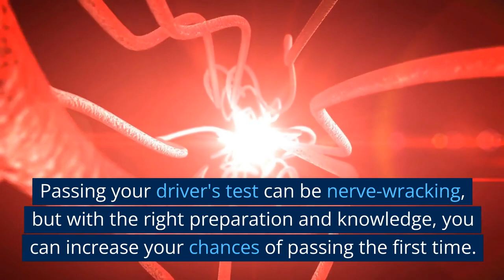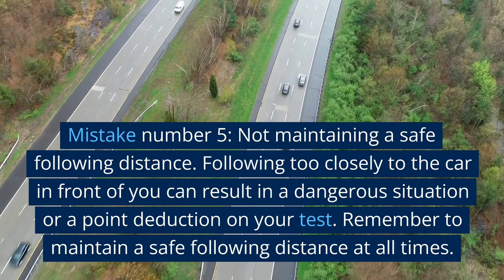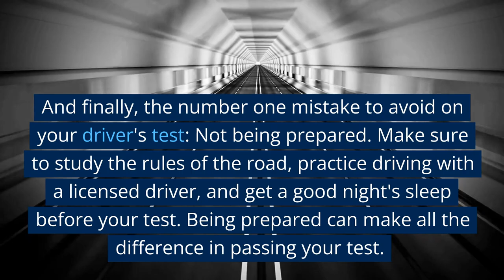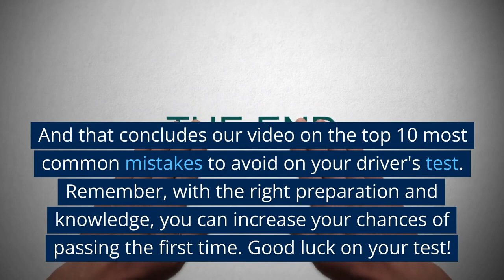Top 10 Most Common Mistakes to Avoid on Your Driver's Test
This video is a comprehensive guide on the top 10 most common mistakes to avoid on your driver's test. The host discusses each mistake in detail and provides tips on how to avoid them. The video covers important topics such as adjusting mirrors, wearing seatbelts, using turn signals, stopping completely at stop signs and red lights, checking blind spots, maintaining a safe following distance, checking surroundings before proceeding, obeying the speed limit, and being prepared for the test. The video aims to help viewers pass their driver's test by providing them with valuable insights and knowledge on how to avoid common mistakes that can result in point deductions or automatic fail. It is a helpful resource for anyone who is preparing to take their driver's test, whether it be for the first time or as a refresher.